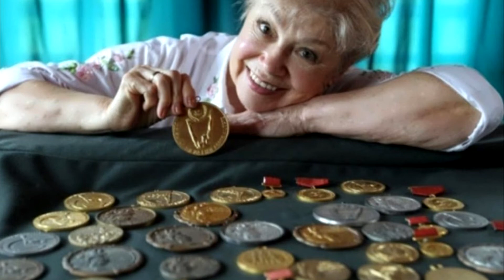10 MELHORES GINASTAS do mundo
10 MELHORES GINASTAS do mundo

A GINÁSTICA ARTÍSTICA é um esporte fascinante que coleciona admiradores em todo o mundo. Vamos conhecer as 10 MELHORES GINASTAS DO MUNDO em JOGOS OLÍMPICOS? Aqui elas estão rankeadas pela quantidade de MEDALHAS DE OURO!